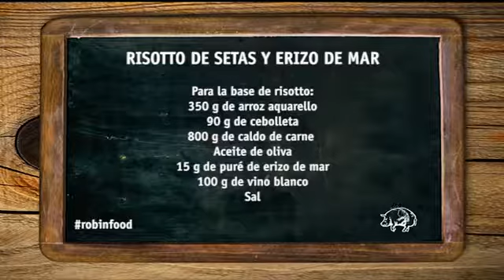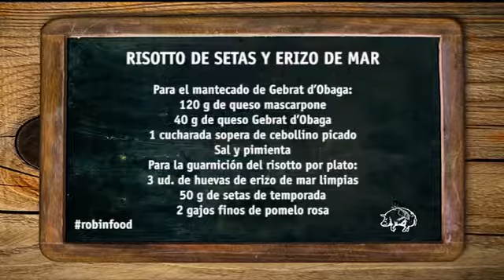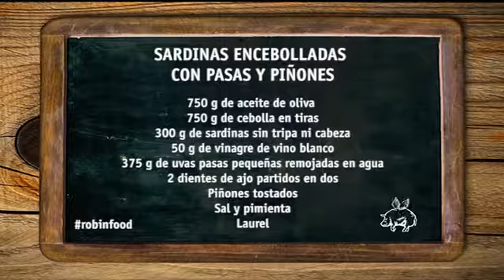ROBINFOOD / Risotto de setas y erizo de mar + Sardinas encebolladas con pasas y piñones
La receta la puedes leer en

Originalidad, profesionalidad y mucho trabajo: así ha descrito martín berasategui el nivel de este año.